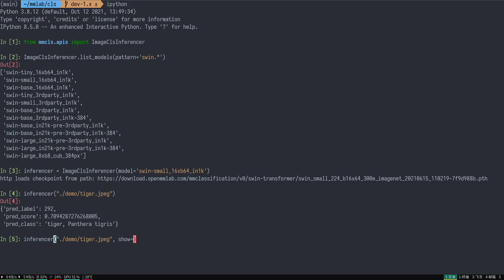【MMClassification】Demonstration of inference API